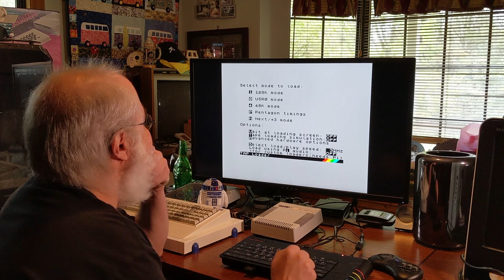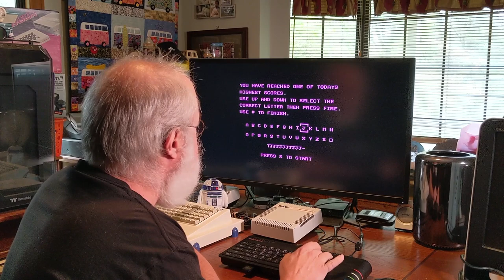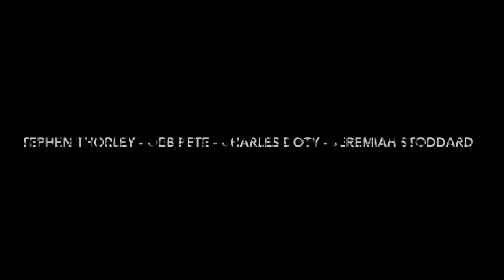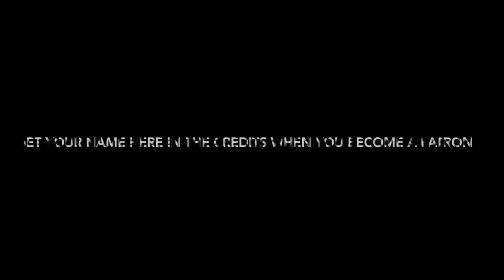Aquaplane Sinclair ZX Spectrum Game - Sinclair Society - 8bit Retro Skiing - Retrogaming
Another FUN Game-O-The-Week at the Sinclair Society!

by the way, check out this other fun group too!

And if you enjoy my channel, please consider supporting it by becoming a patron at: